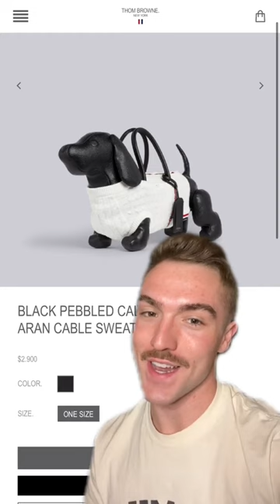Thom Browne's Hector Bag for 16.000 USD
Hector Browne, the wire-haired dachshund who belongs to Thom Browne and Andrew Bolton, has made his big Instagram debut, just in time for New York Fashion Week. Already a public figure, thanks to his immortalization through Browne’s hound-shaped (and life-size) handbags in beaver and leather, Hector has started strong on social media, sharing a selfie featuring the signature marble floors and white venetian blinds of Browne’s Tribeca flagship. “I wanted to start Hector’s Instagram page to bring smiles to people’s faces,” Browne tells us. “He brings a smile to my and Andrew’s faces every day . . . and also, he is just so darn cute.” Hector’s also been kind enough to share with Vogue.com a preview of his forthcoming exploits, a snap of him selecting from his owner’s canine cardis in ribbed cashmere. We sense a street style star in the making.

credit to newmanparkerr